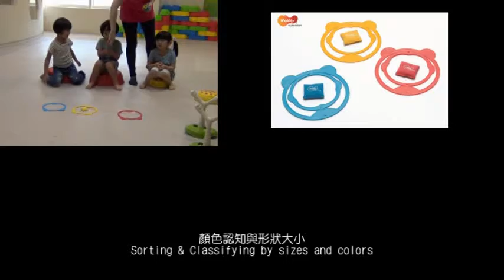Weplay Twiggle Toss (KM0005)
Features:
Tossing and aiming are the operational motions commonly seen in our daily life – by applying body muscle forces to throw an object at the target. This is also considered as one of the important child development stages.
1. Combining the activities of classic ring toss and bean bag toss, Weplay Twiggle Toss offers a lot of fun.
2. Rockable base design can increase the challenge of toss game. Three different holes on the base can hold the Y-shaped Twig vertically or inclinedly to create various kinds of toss games.
3. The Animal Rings can be hung on the special protruding point on the Y-shaped Twig or fixed in the special notches on the Twig to provide various tossing target with different incline degrees.
4. Bean Bags and Animal Rings can form an interesting feeding scenario and offer more fun.

Play Value:
1. Ring toss can enhance wrist flexibility and aiming skill.
2. Bean bag toss can help improve hand-eye coordination.
3. Encouraging children to assemble Weplay Twiggle Toss by themselves can inspire creative thinking in young children.
4. Children can increase their frustration tolerence from the game process.
5. Good for visual tracing and attention training.